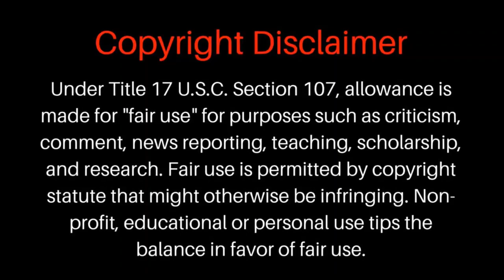তাজমহলও ফেল এই পাখির বাসার সামনে, Most Beautiful Bird Nests in the World.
তাজমহলও ফেল এই পাখির বাসার সামনে, Most Beautiful Bird Nests in the World. তাজমহলও ফেল এই পাখির বাসার সামনে | Most Beautiful Bird Nests in the World.
কিছু পাখি তাদের বাসা এতো সুন্দর আর নিখুঁত ভাবে বানায় যে সেসব বাসার কাছে তাজমহলও ফেল হয়ে যায়।  তাদের নিখুঁত কাজের কাছে ইঞ্জিনিয়াররাও ফেল হয়ে যাবে।